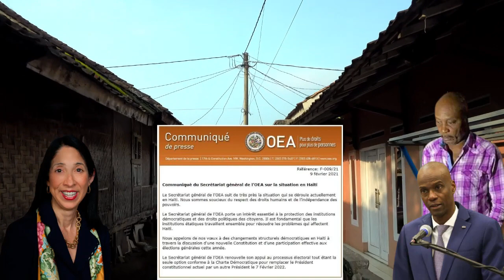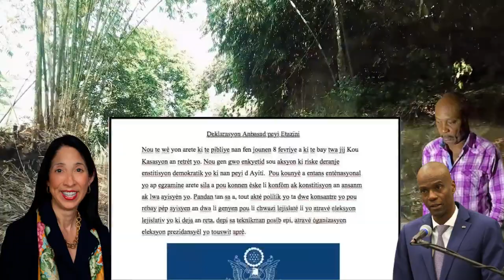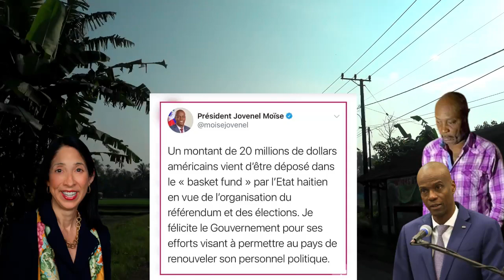Wouch Manman Opozisyon pran kou pirèd Etazini deklare eleksyon tet Dwat.